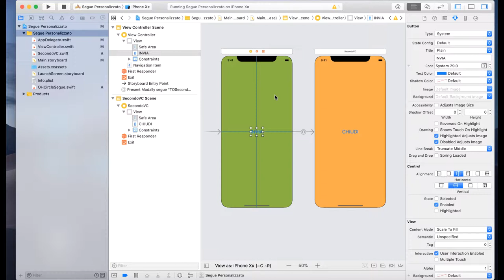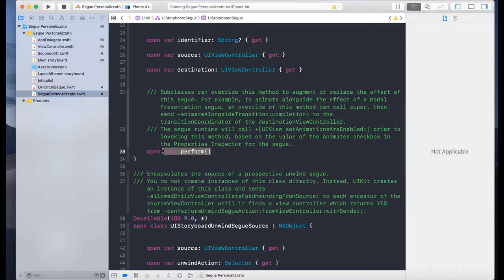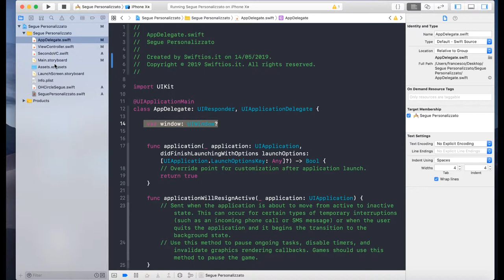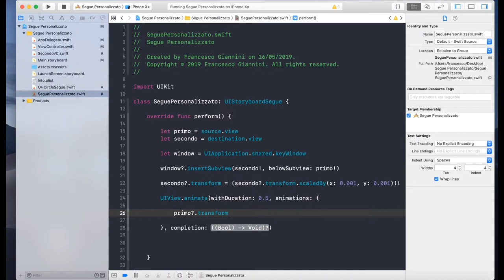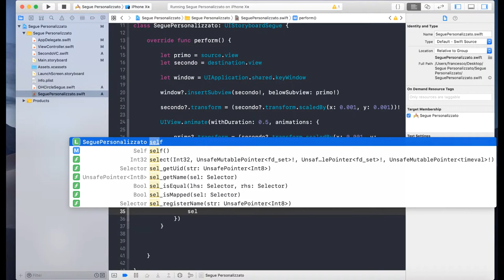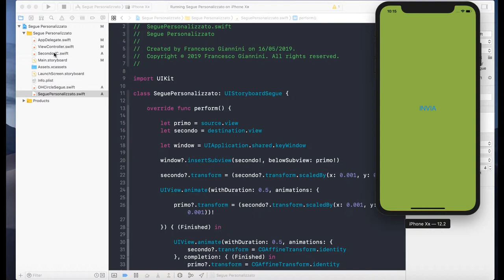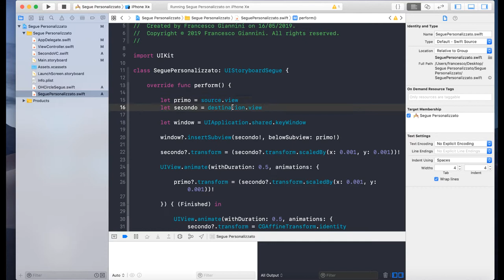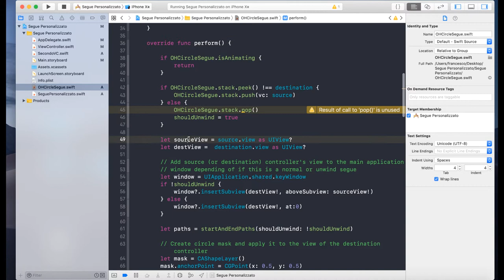13 - Segue Personalizzato - Swift e IOS | Italiano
In questo Tutorial vedremo come personalizzare le transizioni tra 2 viewController tramite la creazione di una classe UIStoryboardSegue.